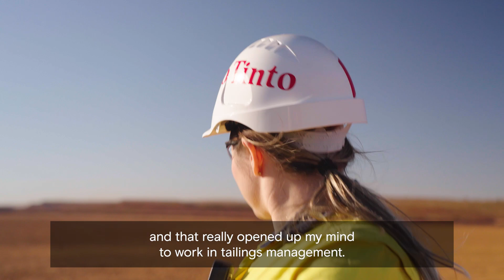Rio Tinto | Using our heads to improve our tails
Aida is a tailings and dams engineer and recent graduate of a training program for more sustainable tailings management. She’s now helping tackle the enormous challenge of improving the way we store and manage mine tailings.